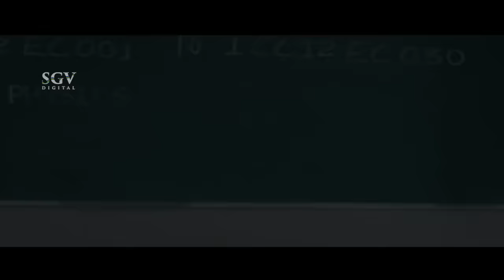ಬಿಟ್ಟ ಜಾಗ ತುಂಬಿ ಮಾರ್ಕ್ಸ್ ಕೊಡಿ ಸರ್..!! Sadhu Kokila Ultimate Comedy Scenes from Ambara Kananda Movie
Watch Sadhu Kokila in College Comedy Kannada Scene from the movie Ambara. Starring : Loose Mada Yogesh, Bhama, Shravanth Rao, Harish Raj, Thilak, Sadhu Kokila, Bank Janardhan, Jai Jagadish, Ramakrishna, Vishwa on Sri Ganesh Videos Channel..!!

Film : Ambara
Director : Sen Prakash
Producer : B R Anand Raj
Release Year : 2013

Ambara – ಅಂಬರ2013*SGV